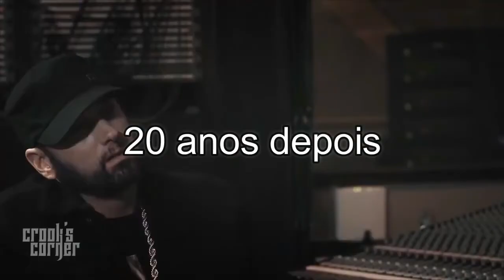Eminem - Entrevista com o Proof em 1999!